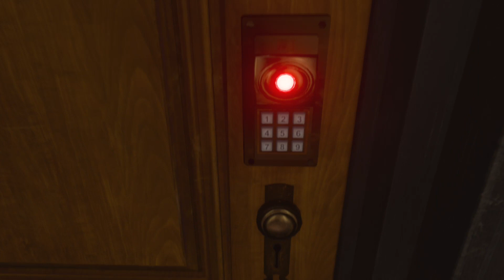The Noisiest Ghost - Call Of Duty Modern Warfare Campaign Part 6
Let's not get involved with the torture, but then go out and sneak around a town picking everybody off. Mostly when they just come to me.